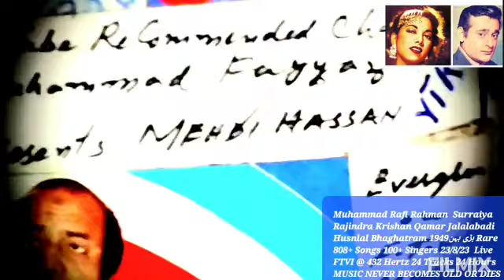1950 Mohabat k dhokay main Rare Muhammad Rafi Rahman Surraiya Bari Behanمحبت کے دھوکے میں محمد رفیع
Respected Universal Audience ! Here is my Music Channel for You Muhammad Fayyaz with play List Khudawanda

808 + Songs

100+ EverGreen Voices/ Singers

Here I upload the EverGreen Songs N Melodious Voices for giving Your souls n minds' Serenity N Soothness By Listening to those songs which were broadcast on Radio, daily ! Aap ki Fermaish آپ کی فرمائش So, here You will enjoy all times favorite songs ! Subscriptions are Free . Feedback/Suggestions are welcome Also Order for your favorite Songs Singers etc. My effort is to convey Origional Voices + Music + Duration @ Youtube.com @ Radio Gramophonic n Michrophonic Full Tracks Origional Voice Version @ Universal Hi Fi Digital SuperExcellent Surround Stereo Sound Reproduction Tracks Multi Media Systems Latest Editions of Japan +Germany +Korea +Vietnam +Austria +China +Luxumberg+ +Thailand+ Malaysia +UK USA etc. etc Stay Healthy, Happy n Passionate Forever! YouTube ReCommended Channel

Muhammad Fayyaz

Songs that is

100 +Singers

of the century n

 808+ Songs

Origional  voices

behind machines

 Respected International

Surraiya Multaniker

@ Radio Gramophonic

Sounds Versions